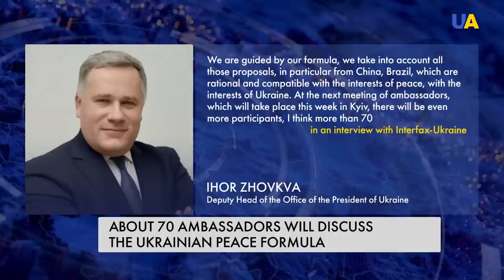New Ukrainian Missile Test Succesfull. Target Crimea? Daily Wrap-up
Ukrainian National Security Council Secretary Danilov published a video of a successful test of a Ukrainian missile capable of flying 700 km, as announced by Danilov and President Zelenskyy. This new weapon is a product of the Ukrainian missile programme and could play a significant role in deterring Russian aggression. Also, Ukraine changed the religious calendar to the New Julian one. More news in the episode.